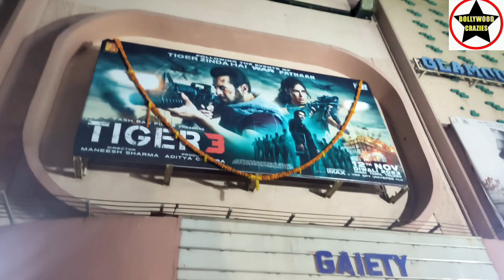Tiger 3 Movie Huge Public Line Day 2 Night Show At Gaiety Galaxy Theatre In Mumbai